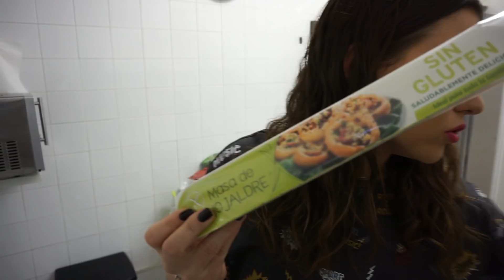COMPRA SEMANAL MERCADONA I Novedades y Productos SIN GLUTEN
Hola chicas! En este video os enseño mi compra de alimentación en Mercadona! Encontrareis alguna novedad y varios productos sin gluten! Espero que os guste y nos vemos en el próximo video! Un besazo!